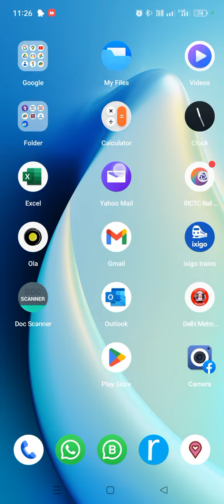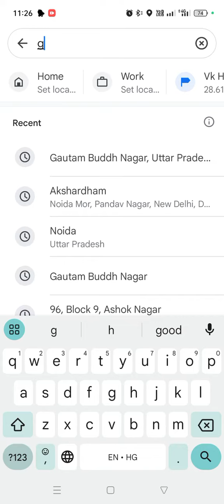अपने मोबाइल के किसी अस्थान पर बिना पता पूछे हुए कैसे